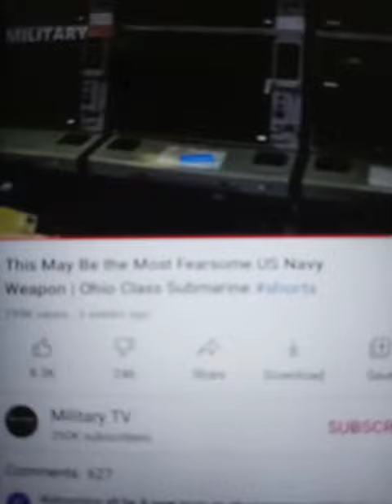Ohio Class Submarines. A Very Powerful Weapon. Military TV